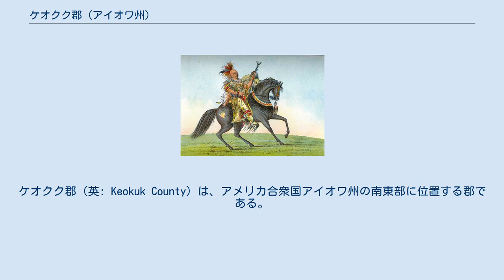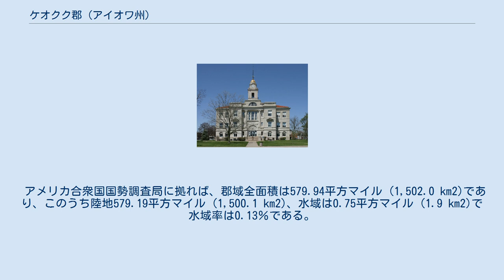ケオクク郡 (アイオワ州)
ケオクク郡（英: Keokuk County）は、アメリカ合衆国アイオワ州の南東部に位置する郡である。
2010年国勢調査での人口は10,511人であり、2000年の11,400人から7.8％減少した。
郡庁所在地はシガーニー市（発音 "SIGG-ur-nee"、人口2,059人）であり、同郡で人口最大の都市でもある。
 ソーク族酋長ケオクク by ジョージ・カトリン画 ケオクク郡は1837年に設立され、郡名は白人開拓者との和平を提唱したソーク族酋長ケオククに因んで名付けられた。
1843年5月、土地を開拓者に解放し、1844年には自治を始めた。
それ以前はワシントン郡が管理していた。
郡庁所在地を置く場所について数年間の議論が続いた後、1856年にシガーニーの町に決まった。
 ケオクク郡は郡祭が2つあるという特徴がある。
ケオクク郡祭はワットチアで開催され、その後直ぐにケオクク郡エクスポがシガーニーで開催されている。
 シガーニー市にあるケオクク郡庁舎（右上写真）は1911年に建設され、1981年にアメリカ合衆国国定歴史建造物に指定された。